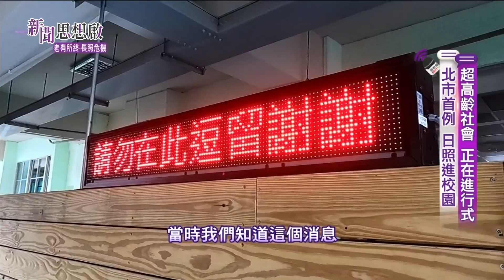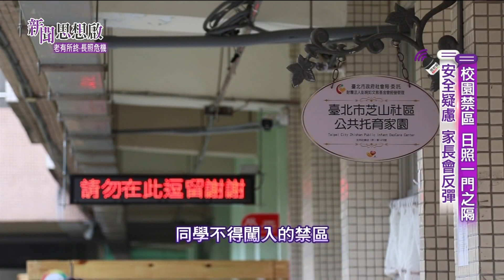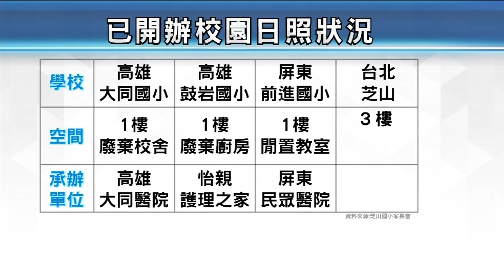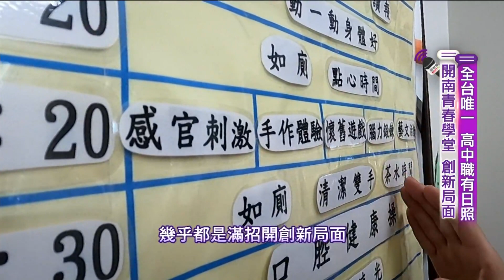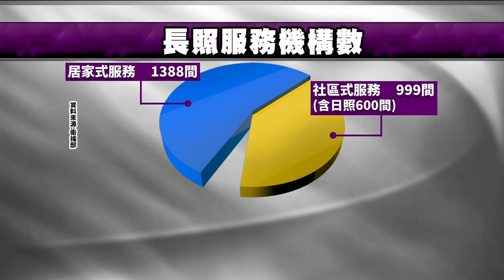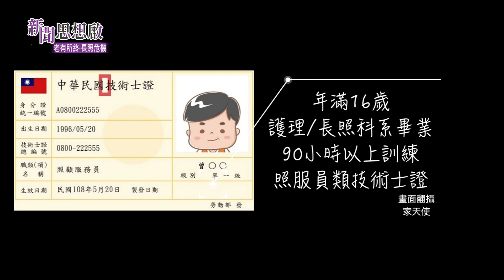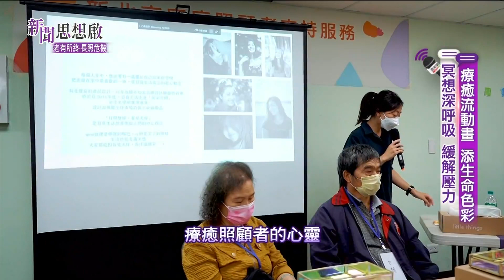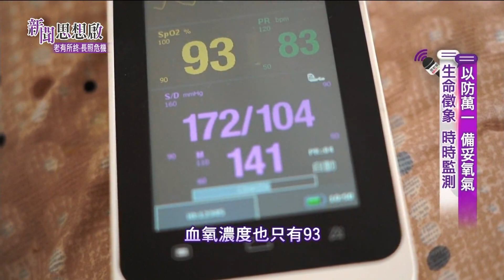《新聞思想啟》 第70集 老有所終、長照危機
● 超高齡社會 正在進行式
台北市首例 日照進校園

●長照機構少 人力缺口大
照服門檻低 發展受侷限

●醫師到宅治療 耗時耗力
隱形成本高 盼政策支撐

●長照路漫漫 關心照顧者
現行喘息服務 實難伸援

         4/8(六)20:00
         4/16(日)10:00